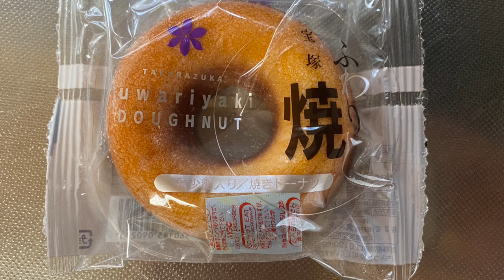【スイーツ（JAPAN sweets）】宝塚ふわり焼（donut） 「泉寿庵」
【宝塚ふわり焼（donut）】
284kcal